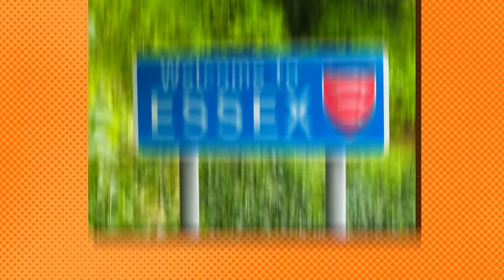The TRAGIC Death of Terry Venables, How his Life Ended is Sad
In English football history, Terence Venables, known affectionately as El Tel, carved a unique place for himself. However, Venables' career was not without its controversies. Known for his 'wheeler-dealer' approach, he often found himself at the center of allegations regarding his business dealings. These controversies added a layer of complexity to his public image, painting him as a figure who navigated the intricate web of football politics and business with a bold, if sometimes contentious, approach. His family confirms some tragic moments before he recently died of 'a long illness'.

Born on January 6, 1943, in Dagenham, Essex, Venables' early years were shaped in a family passionate about the sport, with his father being a Navy petty officer and his mother hailing from Welsh footballing roots. His journey from Romford, where he moved at 13, to the heights of international football, was fueled by a deep love for the game fostered by his grandparents.